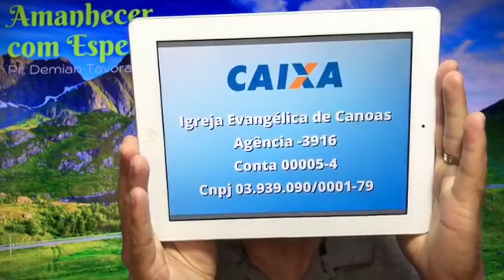Amanhecer com Esperança! | "Jamais devemos , diante das circunstâncias enfraquecer na fé!"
PR. Demian Távora | Romanos 4.18